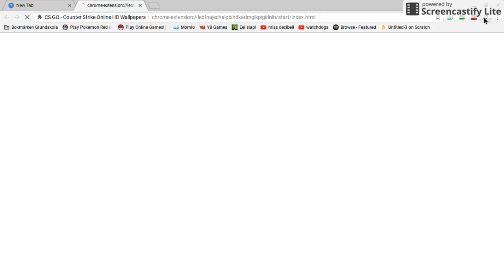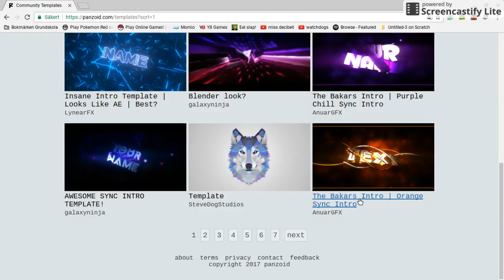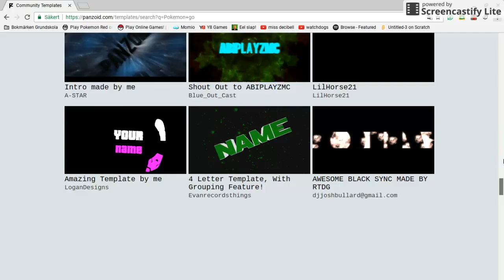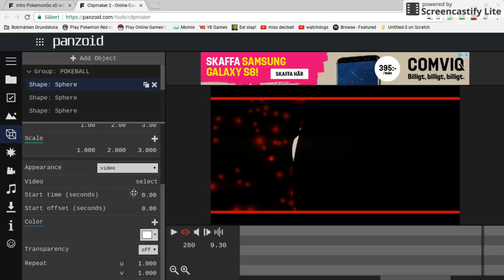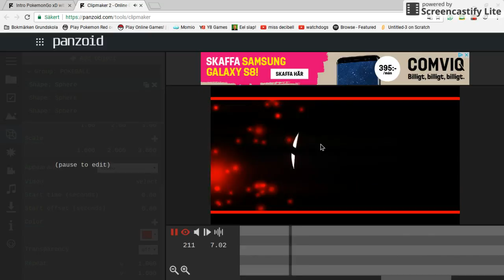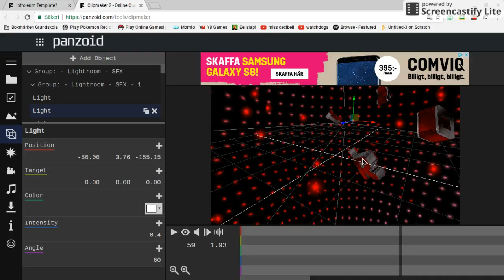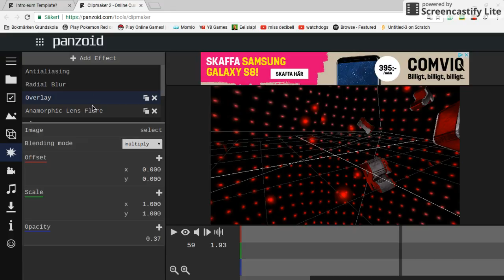May 13, 2017 7:06 PM